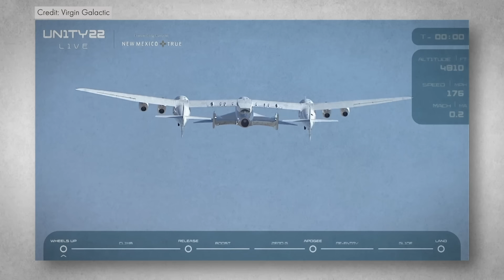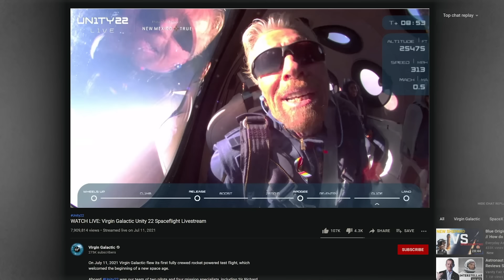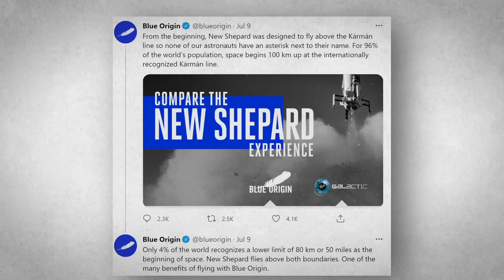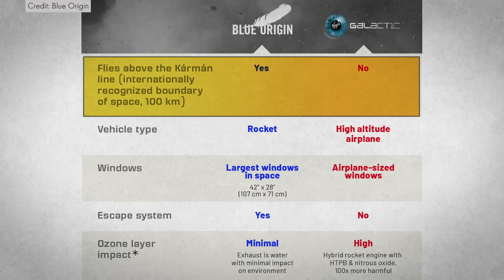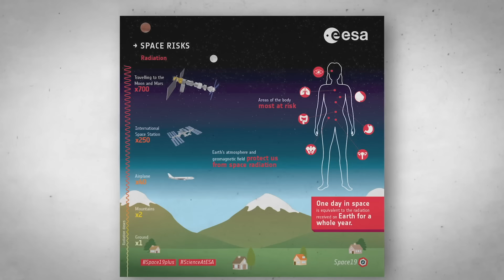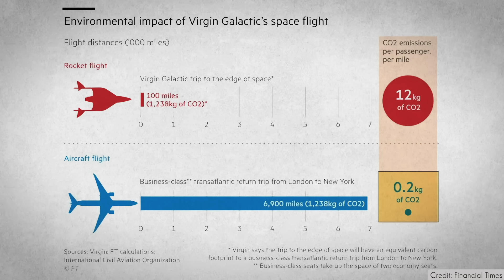Space Tourism | Jeff Bezos vs Richard Branson vs Elon Musk | Dhruv Rathee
From next year onwards, it will now be possible to travel to space for everyone! Thanks to the three space tourism companies which are making headlines today - Virgin Galactic, Blue Origin and SpaceX. Each owned by billionaires Richard Branson, Jeff Bezos and Elon Musk respectively. But how much will it cost for the common man to do it? And what are the dangers involved in this? I explain in this video.